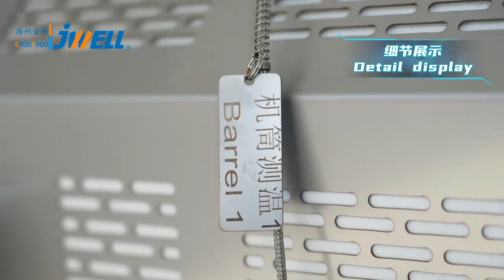Jwell new factory are running, PP 2100mm hollow sheet extrusion lines ,150 extruder,1-5mm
sales manager : Megan Dai
JWELL Co., Ltd was founded in 1997, the Chinese biggest plastic extrusion machinery manufacturers
with over 25 years in extrusion industry .Now we have 8 production base , more than 3000 employees,
having a strong technical & after sales service team for serving more than 150 countries.